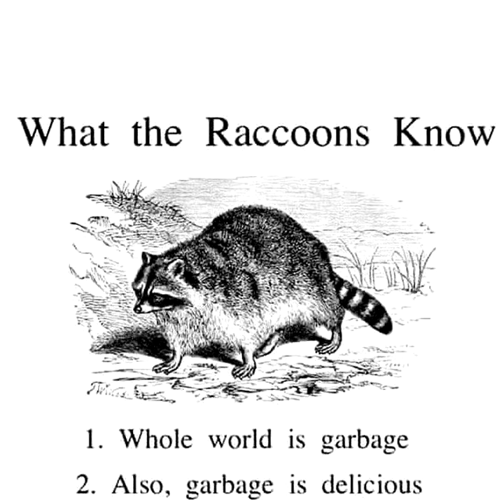What the Raccoons Know